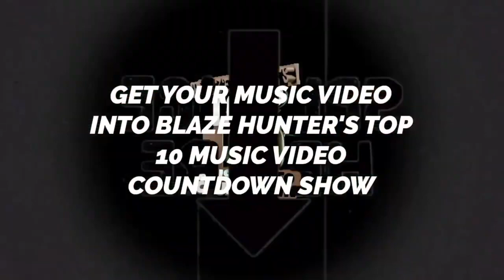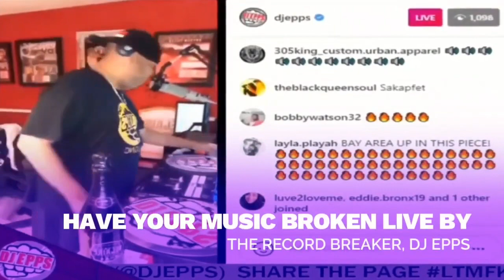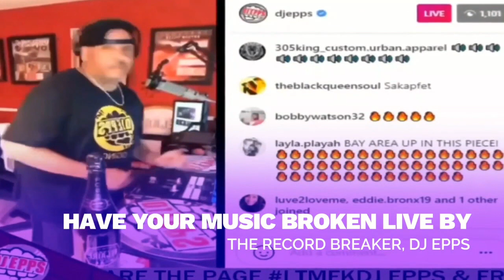It's Just Music # 95 Success Keeps Spittin